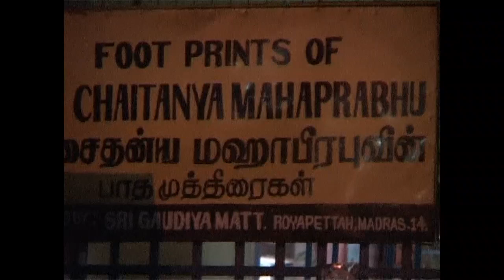HH Radhanath Swami in Nagar Sankirtan, South India Yatra 2005